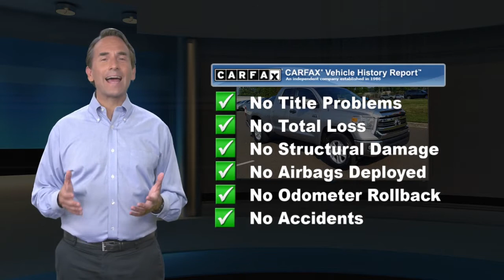Certified 2016 Toyota Tundra SR5, Langhorne, PA 23201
CARFAX One-Owner. Clean CARFAX. Certified. Silver 2016 Toyota Tundra SR5 4WD 6-Speed Automatic Electronic with Overdrive 5.7L 8-Cylinder SMPI DOHC 4WD, Cloth, 18" x 8J Styled Steel Wheels, 4.30 Axle Ratio, 4-Wheel Disc Brakes, 6 Speakers, ABS brakes, Air Conditioning, AM/FM radio: SiriusXM, Brake assist, CD player, Dual front impact airbags, Dual front side impact airbags, Electronic Stability Control, Exterior Parking Camera Rear, Front anti-roll bar, Front Center Armrest w/Storage, Front fog lights, Front wheel independent suspension, Knee airbag, Low tire pressure warning, MP3 decoder, Occupant sensing airbag, Overhead airbag, Panic alarm, Passenger door bin, Power steering, Power windows, Radio: Entune Audio Display AM/FM/HD w/CD Player, Remote keyless entry, SIRIUSXM Satellite Radio, Sliding Rear Window w/Privacy Glass, Speed control, Speed-sensing steering, Traction control, Variably intermittent wipers.Odometer is 4127 miles below market average!Toyota Combined Details:* Limited Comprehensive Warranty: 12 Month/12,000 Mile (whichever comes first) from certified purchase date. Roadside Assistance for 7 Year / 100,000 Mile (for Toyota Certified Used Vehicles program), Limited Comprehensive Warranty: 12 Month/12,000 Mile (whichever comes first) from certified purchase date. Battery Warranty coverage for 10 years/100,000 miles (2020 Hybrid models) or 8 years/100,000 miles (Hybrid models prior to 2020) from original date of first use when sold as new. Fuel Cell Vehicle Warranty 8 years/100,000 mile (whichever comes first) on key fuel cell components. Roadside Assistance for 7 Year / 100,000 Mile (for Toyota Certified Used Hybrids program)* Transferable Warranty* Vehicle History* Powertrain Limited Warranty: 84 Month/100,000 Mile (whichever comes first) from TCUV purchase date* 160 Point Inspection (for Toyota Certified Used Vehicles program), 174 Point Inspection (for Toyota Certified Used Hybrids program)* Roadside Assistance* Warranty Deductible: $0

[RLVID:17274:a2297ac3ff98566a:d67b0e68507c2e1f:1]